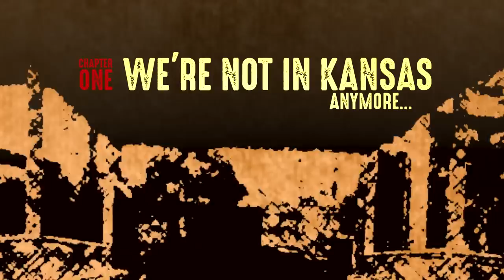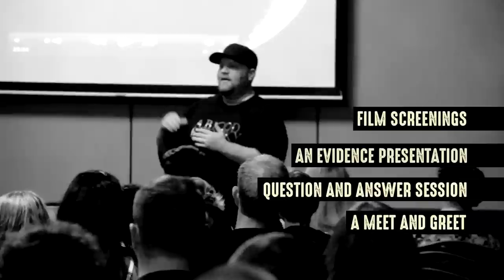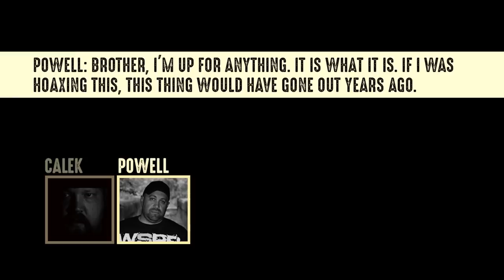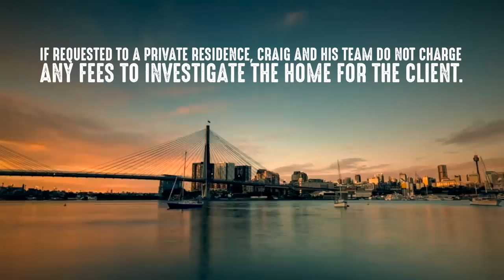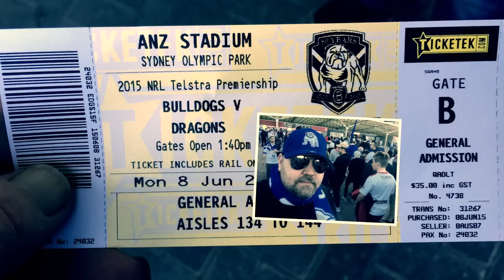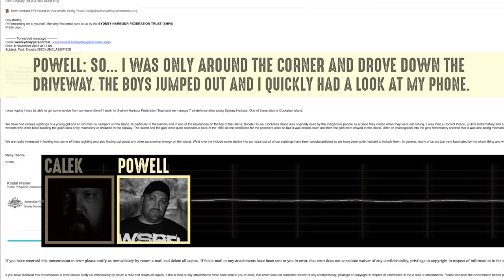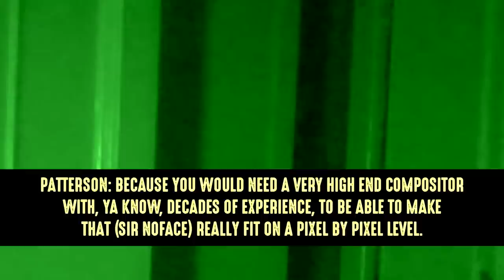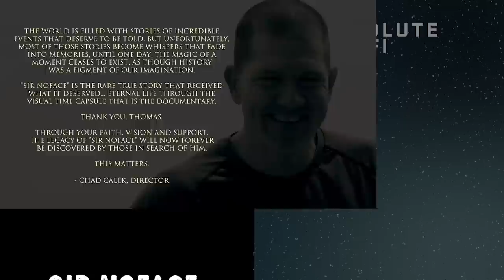Sir NoFace (2018) | Paranormal Ghost Documentary | Absolute Sci-Fi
Chad Calek's 'Sir NoFace' documentary investigates the paranormal events reported on Cockatoo Island in Sydney, Australia. On Cockatoo Island, the West Sydney Paranormal Research Team (W.S.P.R) capture the first full body apparition on camera that proves the existence of ghosts. Giving the ghost the name 'Sir NoFace' for the lack of facial features, Calek sets out to verify the footage. This documentary is a 'must see' for both skeptics and believers. Do you think the Sir NoFace footage is a hoax or real?